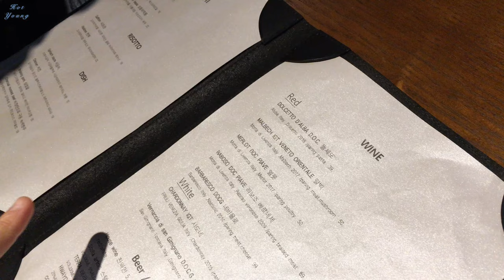가고 프라이팬 길들이기